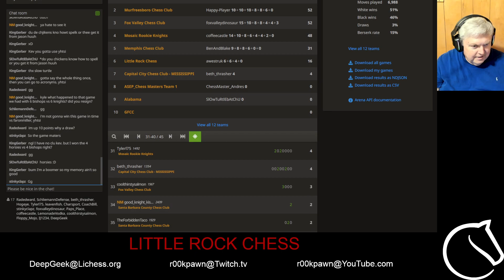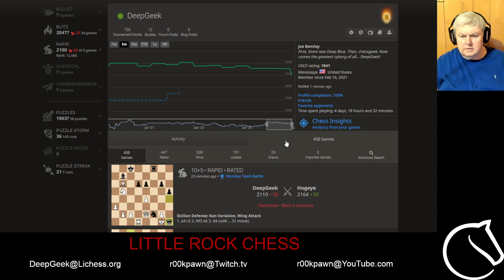Monday Team Battle 2023.01.02 (Lichess.org)